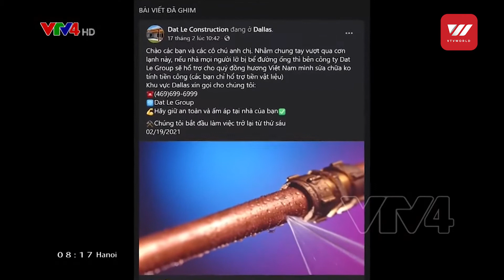Vietnamese community in Texas overcomes consequences of blizzard | VTV World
Nearly a week after the blizzard in Texas, the lives of the Vietnamese community here gradually returned to normal. Electricity and water have returned and shops and companies have reopened. Many activities have been organized by the Vietnamese community so that they can overcome the consequences of the blizzard together.